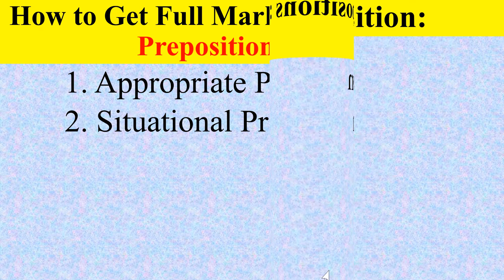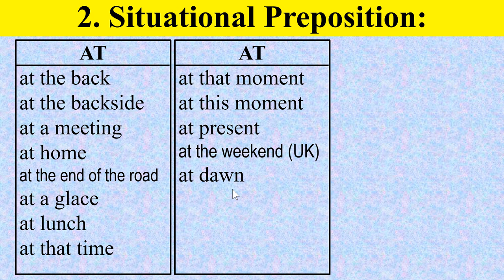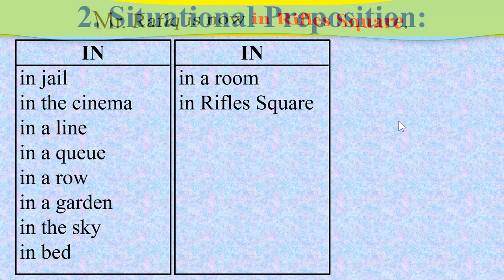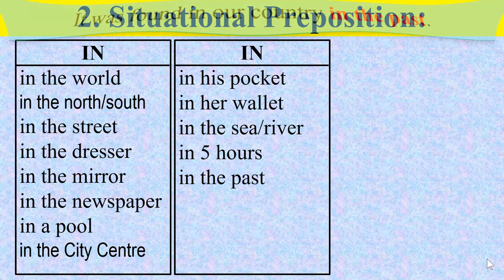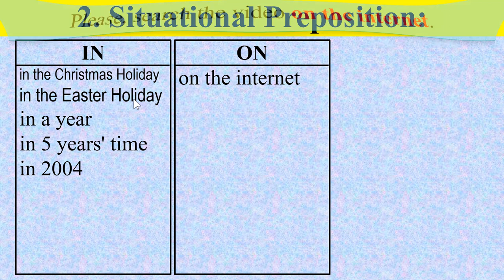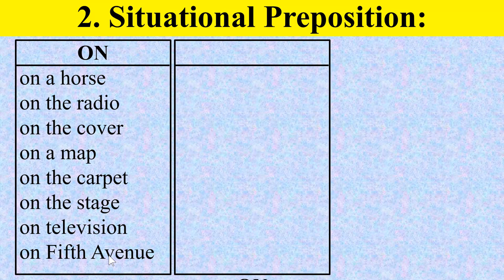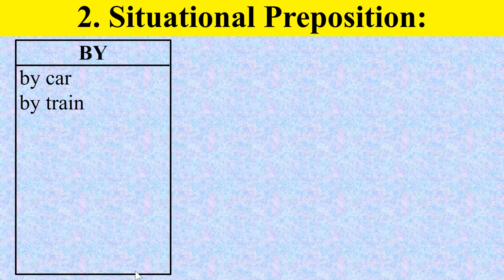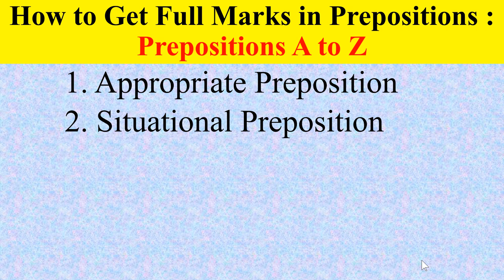How to Get Full Marks in Prepositions Part-3 || Situational Preposition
This is "How to Get Full Marks in Prepositions Part-3 : Situational Preposition" tutorial in Bangla. Learners can easily learn prepositions practically by using the techniques shown in these sequential videos.